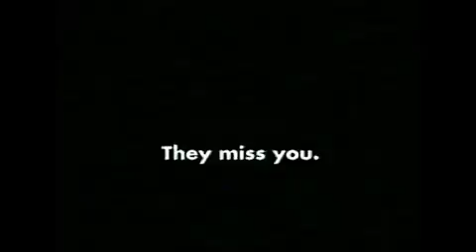Telkom - South African TV Advert (2001)